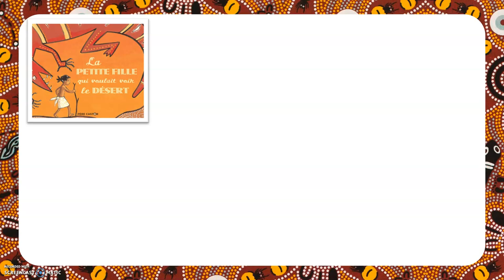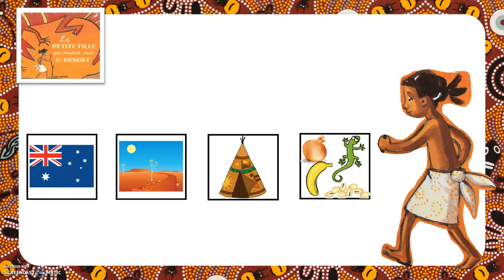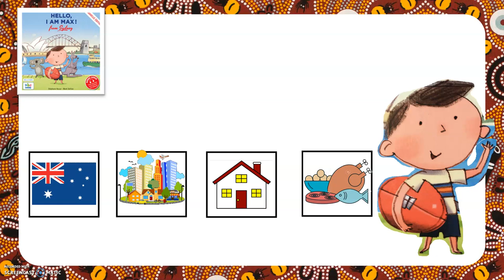Leçon maternelle : La vie de Tinnkiri et de Max en Australie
Pour les parents de ma classe :
Attention ! Il est impossible pour vos enfants de regarde et de comprendre cette vidéo sans avoir écouté l'histoire de Tinnkiri et de Max.
Pas d'inquiétude, nous avons lu "La petite fille qui voulait voir le désert" ensemble, en classe, avant le confinement. Par contre, ils doivent écouter l'histoire "Hello I am Max from Sydney" en ANGLAIS et en FRANÇAIS sur ma chaîne. Le but de cette vidéo est de poursuivre notre projet de classe "tour du monde" en découvrant d'autres cultures. L'Australie est un pays riche en culture, et le parallèle entre les modes de vie est très intéressant pour les élèves.

Je rappelle que cette vidéo est dédiée à mes élèves de MS/GS pour que l'on puisse poursuivre notre travail.

Pour les enseignants : Domaine "Mobiliser le langage oral" et principe "Apprendre ensemble et vivre ensemble"
Voici les objectifs du projet annuel "tour du monde" :
- Découvrir des éléments de culture et des contes traditionnels : l’Australie (en période 4).
- S’ouvrir à la diversité et respecter les autres et les différences.